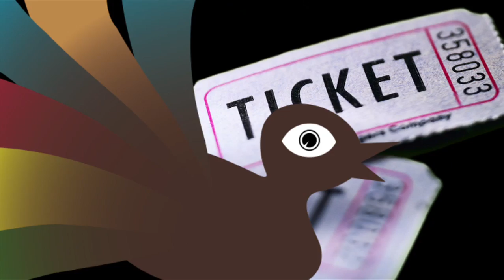Strawberry Earth Environmental Film Festival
First Environmental Film Festival in the Netherlands! 5th and 6th of June; Het Ketelhuis, Westergasfabriek. Be there!